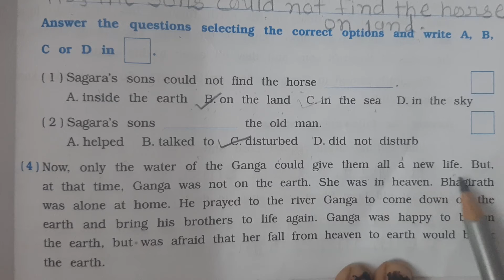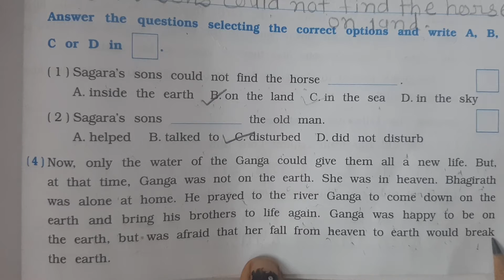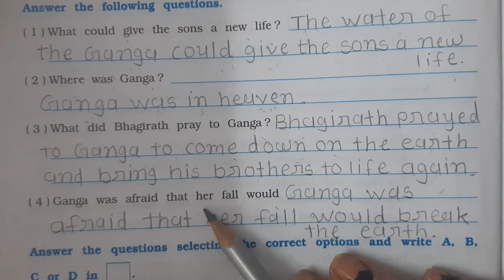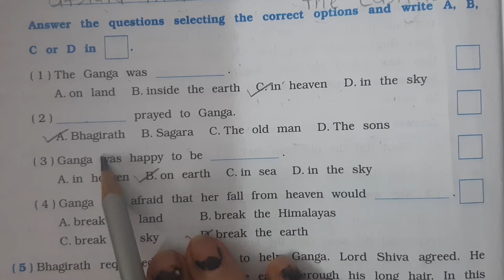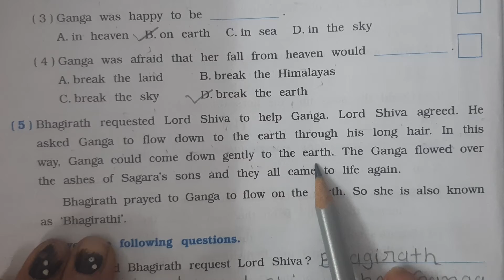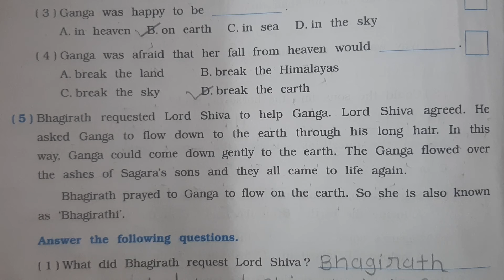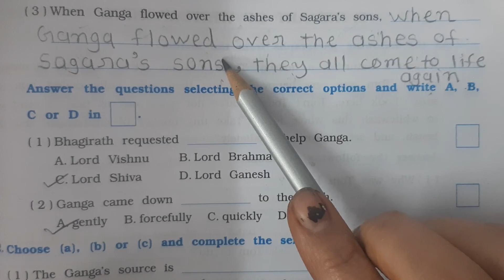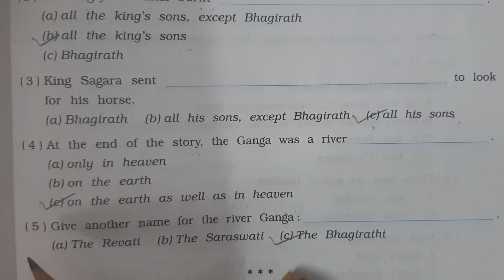STD-7TH SUB-ENGLISH PROSE 1 PART 2